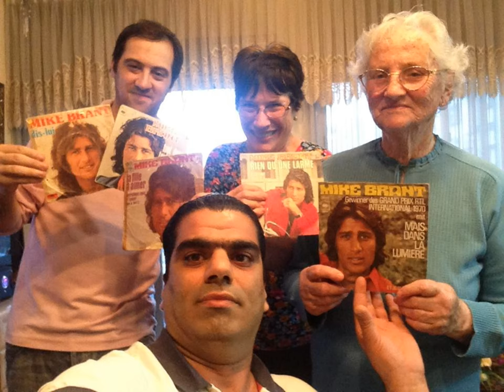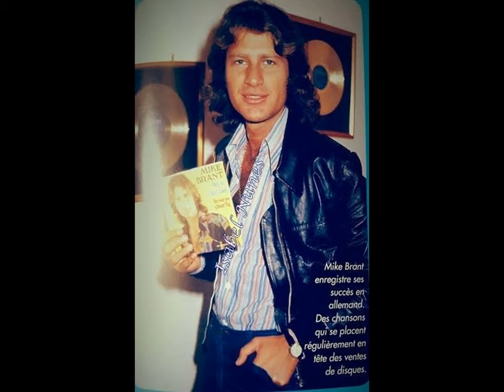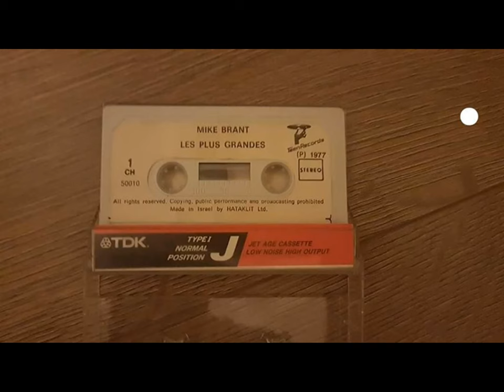מייק ברנט רק דמעה אחת קליפ תמונות Mike Burnett juste une déchirure d'un clip avec des images tristes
מייק ברנט רק דמעה אחת קליפ עם תמונות עצוב triste  Mike Burnett un seul clip de larme avec des photosמייק ברנט רק דמעה אחת קליפ עם תמונות Mike Burnett un seul clip de larme avec des photos.